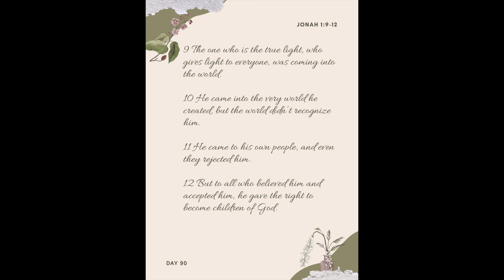Daily Devotion Day 90